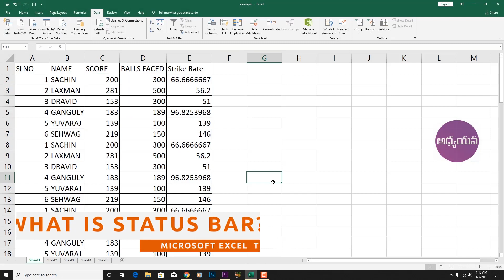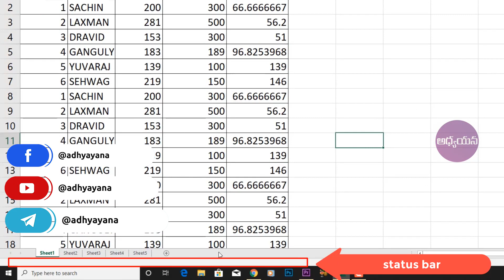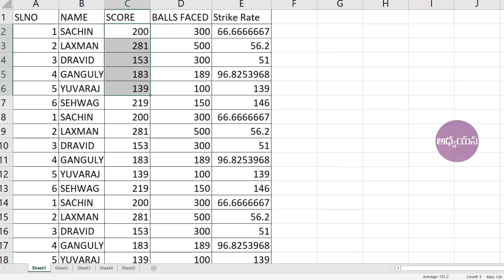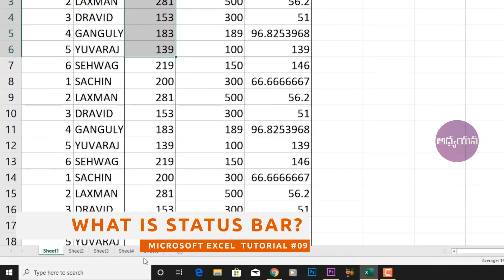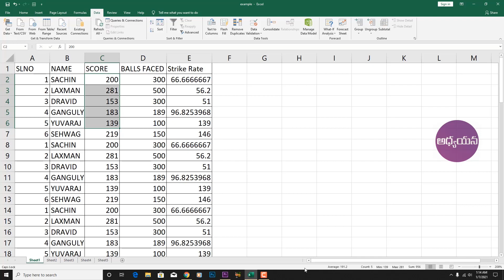What is Status Bar In Excel - 2019 | Tutorial - 09 | Telugu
Acoustic Loop 34
FEWER DETAILS
Type: Music
BPM: 137
Duration: 01:00
Artists: Joel Thomas Hunger
Publisher: Zec Music Ltd
Pro: BMI
Publisher PRO: PRS